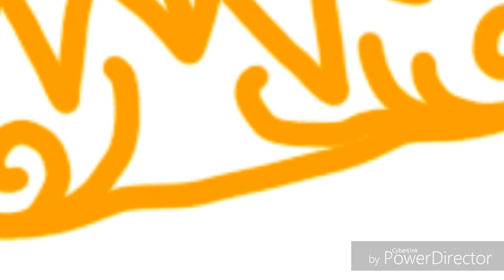Drawing Patterns - How To Draw 2019 (DIY) ProCreate, Autodesk Sketchbook, FlipaClip? - Gacha Life 2